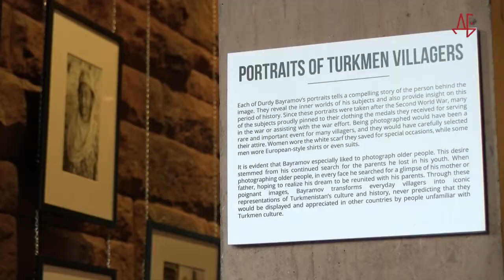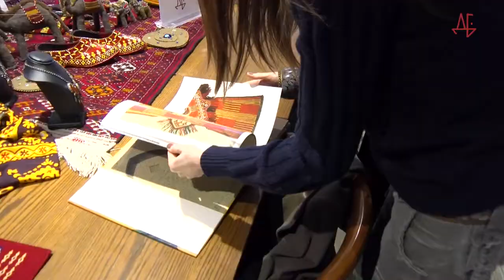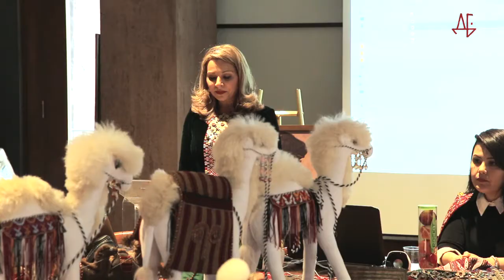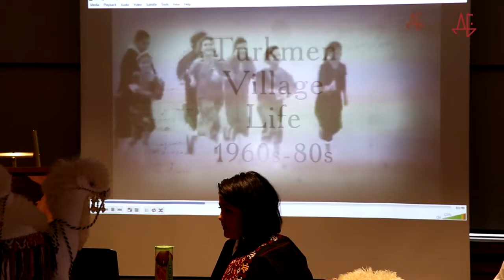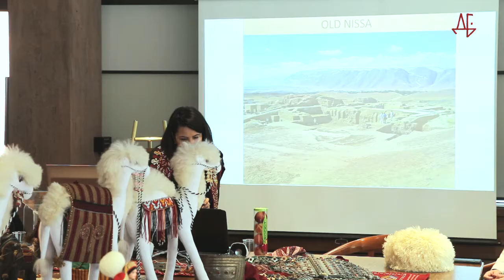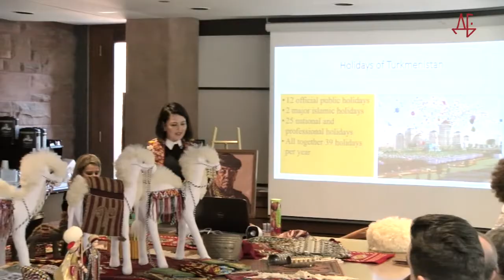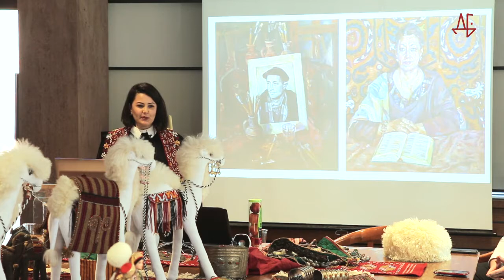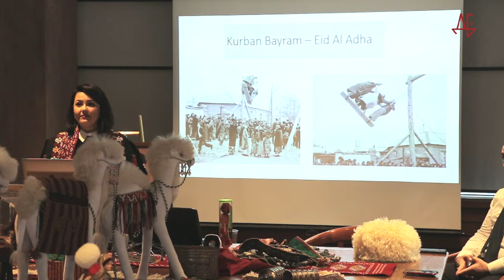Exhibition at the Munk School of Global Affairs, University of Toronto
On April 6th, 2018 Durdy Bayramov Art Foundation in association with the University of Toronto hosted a public lecture and reception titled “Culture and Society on the Silk Road: Celebration of Durdy Bayramov’s Art”. This event was organized in honour of the travelling exhibition “Through the Eyes of Durdy Bayramov: Turkmen Village Life 1960s-80s”, which was displayed in the cloisters of the Munk School of Global Affairs from March 16th to April 11th, 2018. After introductory remarks by Edward Schatz, the Founder and Executive Director of the Foundation, Durdy Bayramov’s daughter Keyik, introduced the audience to the Durdy Bayramov Art Foundation and its mission to promote the legacy of the artists, as well as Turkmen culture in the West. The guests of this event were also acquainted with the traditions, customs, and culture of Turkmenistan by Maya Saryyeva.